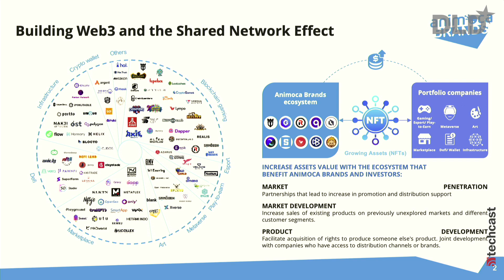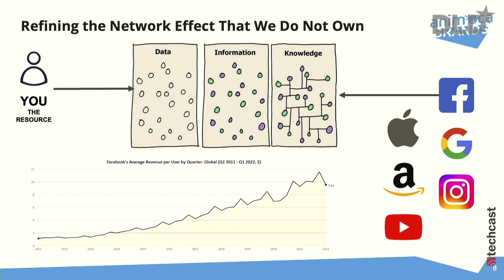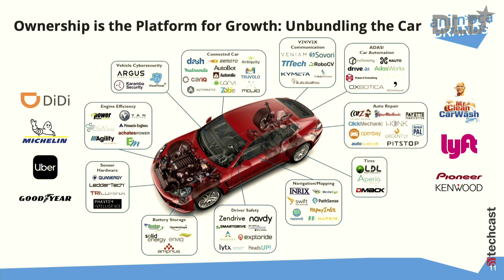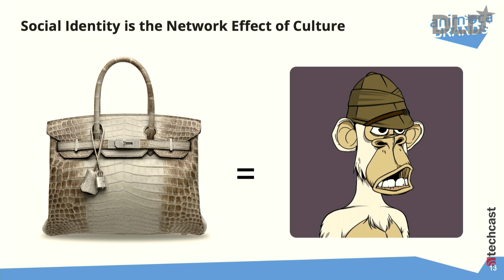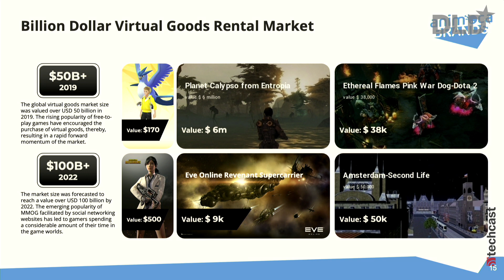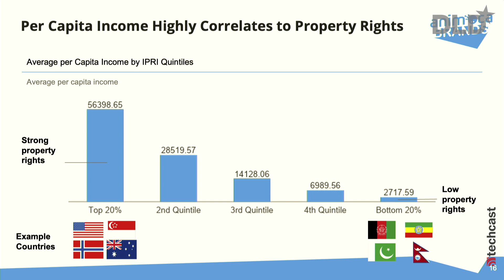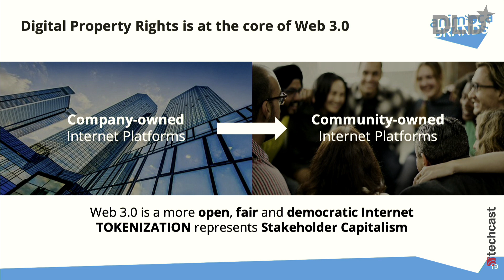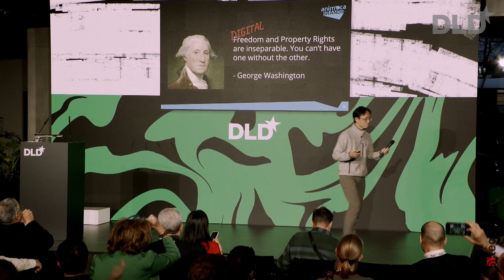Gaming, Web3 and the Importance of Digital Property Rights (Yat Siu) | DLD 23